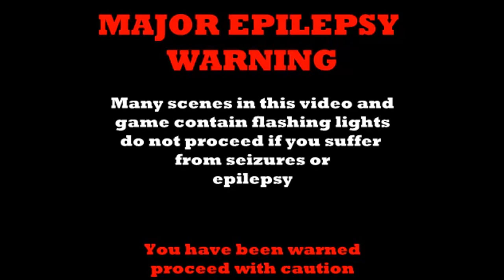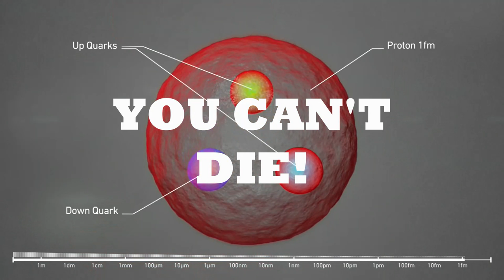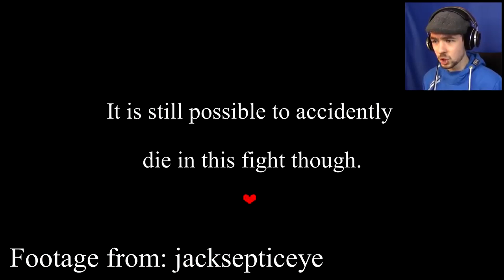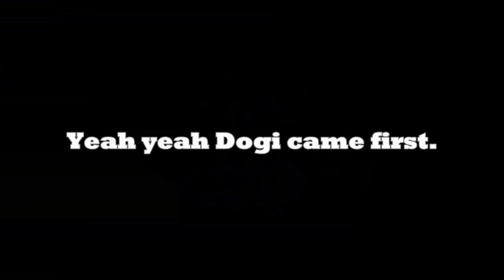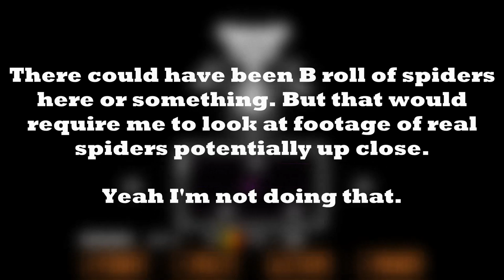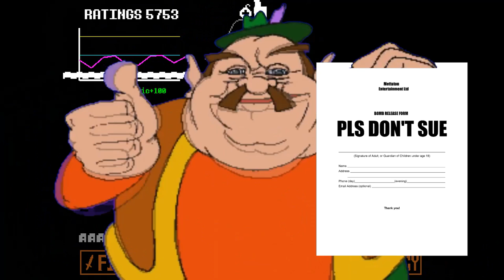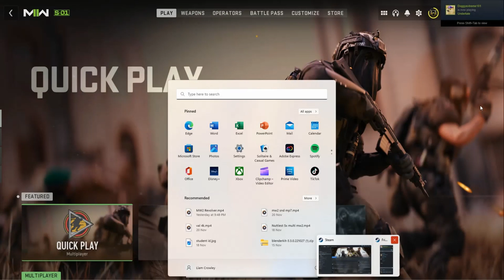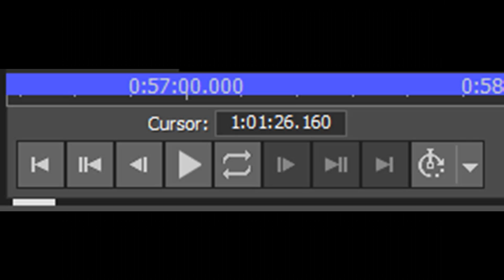Ranking the Undertale bosses from easiest to hardest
WARNING: Flashing lights are shown multiple times throughout the video.
do not watch if you suffer from epilepsy or seizures.

Hello everyone my name is Michael and today I am going to give you my opinion on the difficulty of the bosses in Undertale

Undertale is also available on consoles such as Xbox, Playstation 4/5, and Nintendo Switch.

Link to the Mad Mew Mew PC Port Fangame

Definitely didn't forget to put the link in when I first uploaded the video and continue to forget for another three months no siree bob definitely wouldn't do that.

Music used in this video can be found in this google doc. I did not create nor do I own any of it

All content used in this video belongs to their respective owners and is allowed under fair use for purposes such as criticism, commentary, etc. No content in this video infringes on anyone's copyright nor does it intend to.